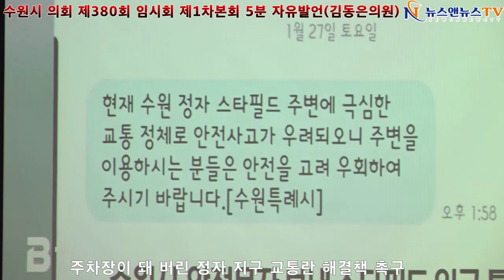수원시의회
[양해용 기자]=수원시 의회 제 380회 임시 회 제 1차 본 회 5분 자유 발언(김동은 의원)